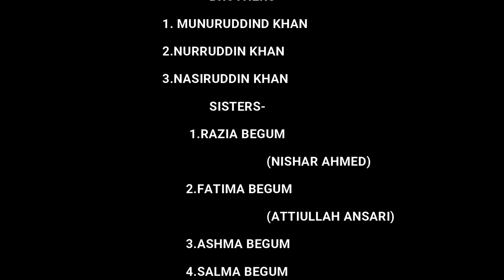Muslim wedding!!!Asif with Najma!